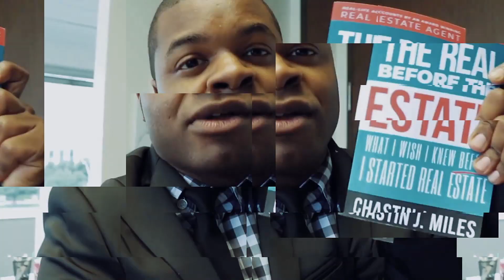Client Lied To Me!!